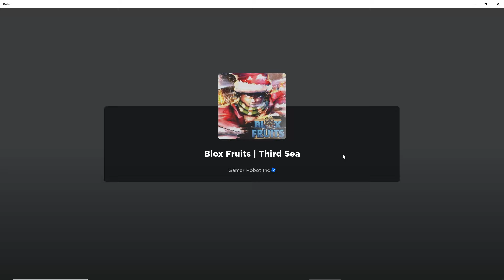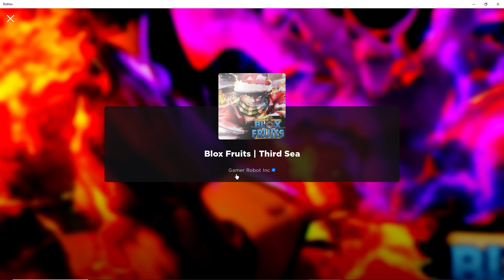Blox Fruits Easy Journey To Third Sea Beat rip_indra | Roblox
Based on the stories I heard I expected a lot of problems. But I had none. Well I am happy I am finally here. Enjoy.

Blox Fruits